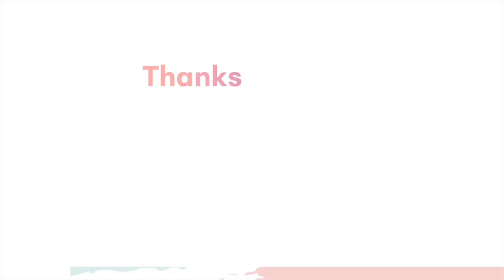Vlog#17/ Dawat jo dil jeet le/ Buffet dawat vlog Soup-Biryani-karahi-Chocolate Cake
indian recipes/Pakistani recipes/urdu recipes/easy recipes/life in canada/pakistani vlogger/life abroad pakistan/ghar ka khana/cooked by sabeen/budget friendly food/asaan aur mazedaar/life experience/tested recipes/pakistani dessert/make party menu at home/dawat recipes/Vegetarian/Buffet dawat at home/dawat vlog/dawat preparation/ruby ka kitchen/dawat preparation ideas/cake/cake decorating/Canadian pakistaniblogger/ vlogger/canada vlogs/